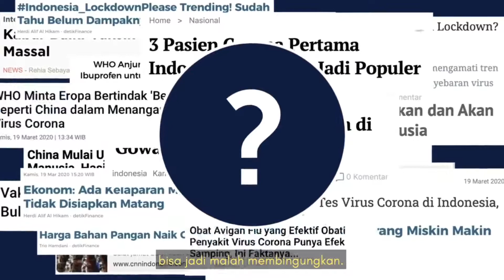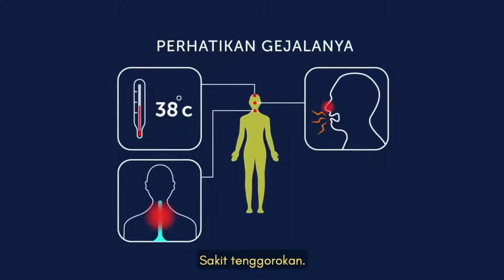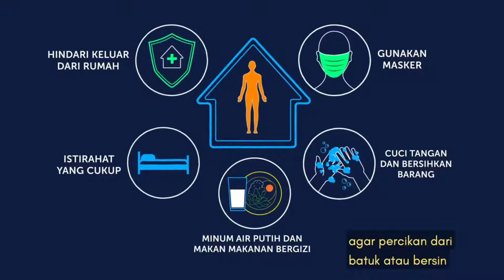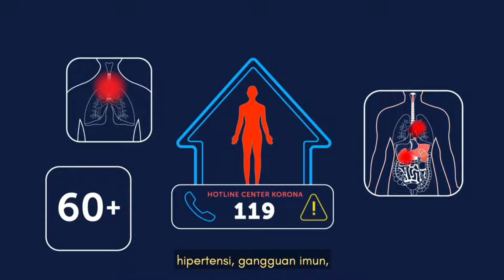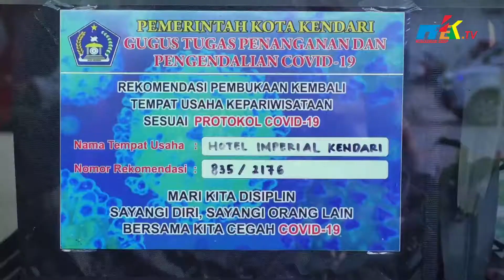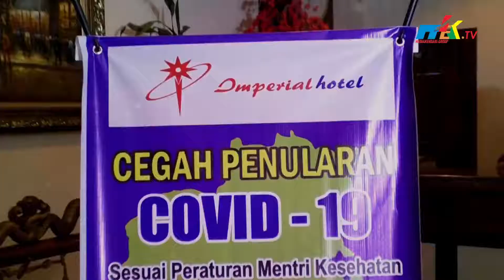Refleksi Satu Tahun 2020 Konasara Membangun Konawe Utara - Bincang Kita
Refleksi Satu Tahun 2020 Konasara Membangun Konawe Utara